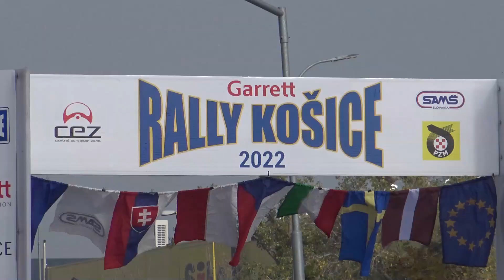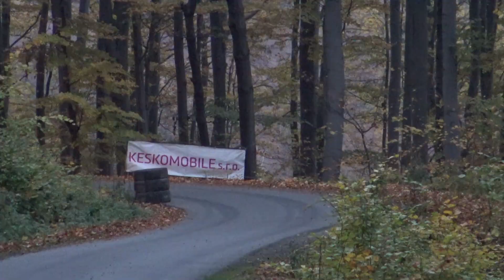48 Garrett Rally Košice 2022 - ĎUREJ / SLAMČIK - Skoda Fabia RS | MaxxSport